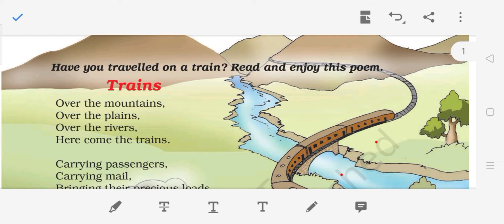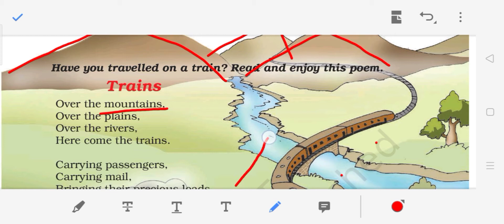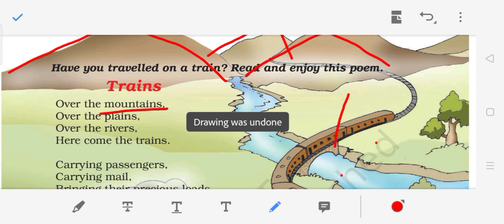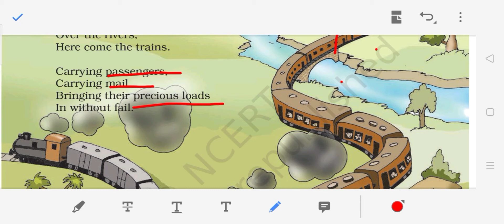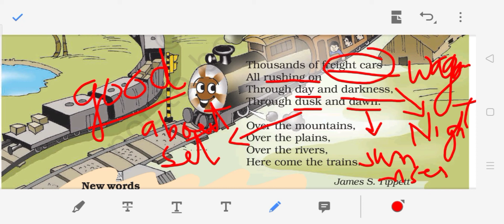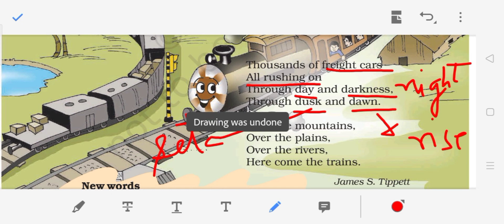Class -3 || Poem - Trains || Explanation || Musical recitation of Poem